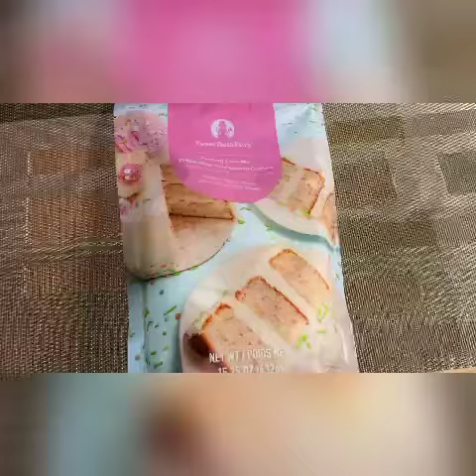Cheesecake Cakebatter Dip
1/2 cup cake mix
1/2 cup sour cream
1 teaspoon Cakebatter extract or vanilla
1 cup powdered sugar
8 ounces cream cheese
Sprinkles optional
Mix and refrigerate